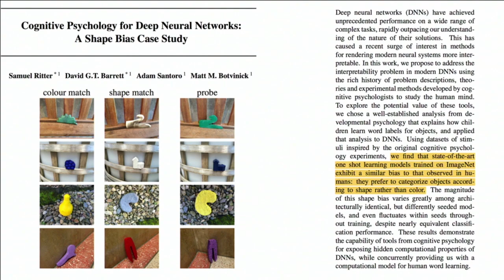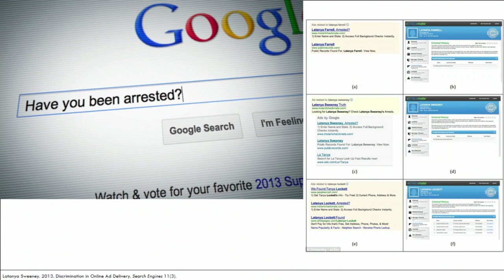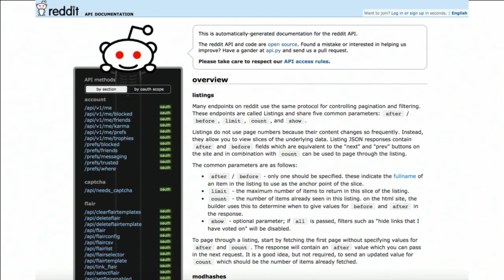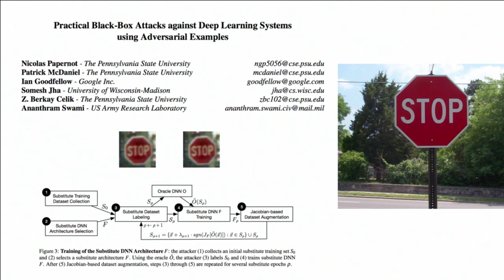Your data is being manipulated. - danah boyd (Microsoft Research | Data & Society)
The more that we rely on data to train our models and inform our systems, the more that this data becomes a target for those seeking to manipulate algorithmic systems and undermine trust in data. danah boyd explores how systems are being gamed, how data is vulnerable, and what we need to do to build technical antibodies.